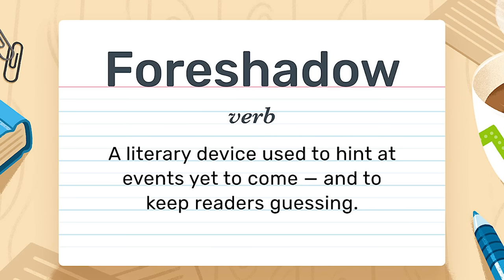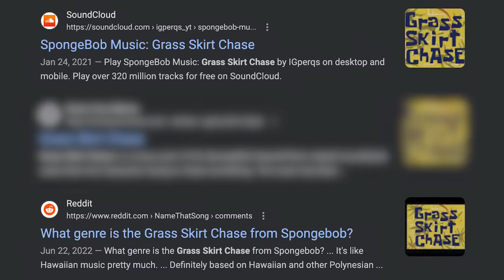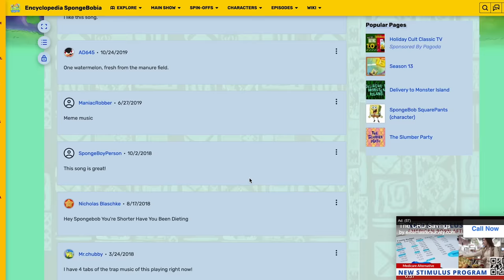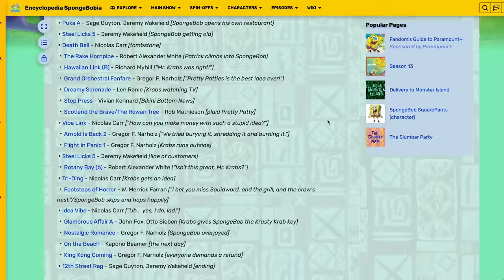The Erosion of SpongeBob's Musical Identity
Anybody who grew up with SpongeBob Squarepants will tell you how iconic its sound design is, yet like with many aspects of the show, that severely changed after the movie. Today we'll be exploring what made the background music in SpongeBob so great, and why I feel it began to suffer after the 2004 film.

Credits:

Written, Filmed and Edited by: GregCubed
Set Design, Lighting, Hair: Natalie
Thumbnail Design: GregCubed